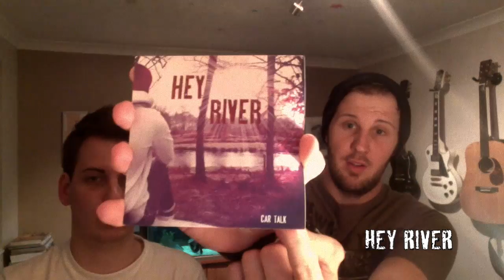Hey River - Car Talk cd release day - 11/11/14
Today our EP is finally available to purchase as a physical copy from our mercy store

We're so proud of these songs, so please check them out, or tell someone about it, or both!